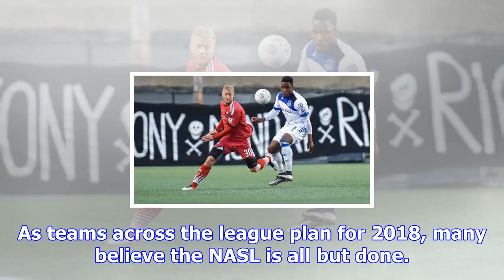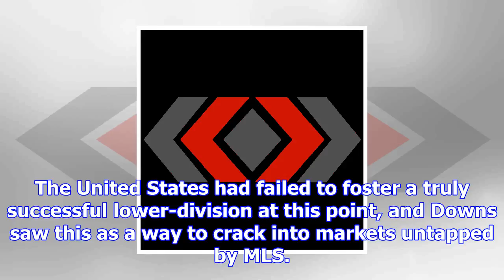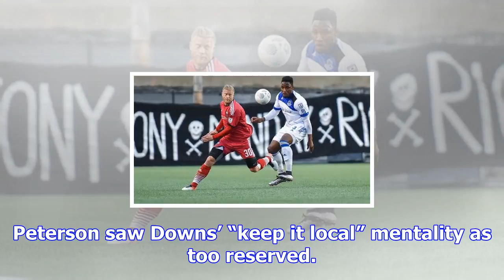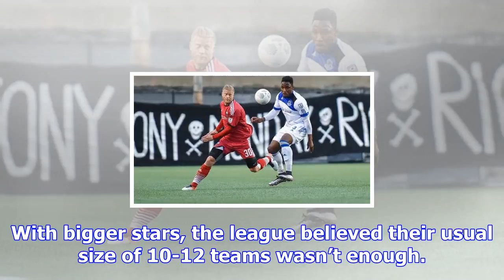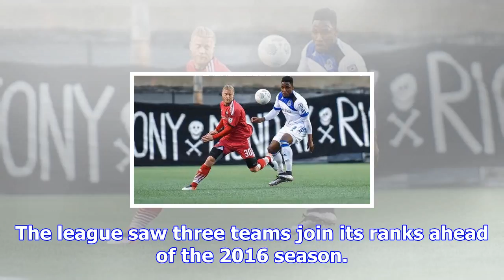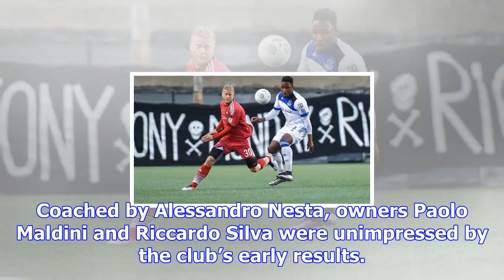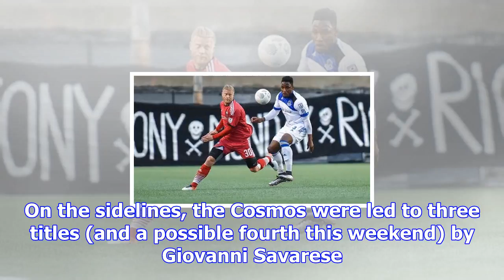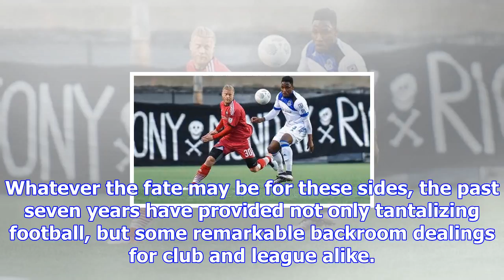From raúl to ruin: the rise and fall of the nasl, once mls's challenger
To an outside observer, it may be hard to believe that the North American Soccer League was able to ...